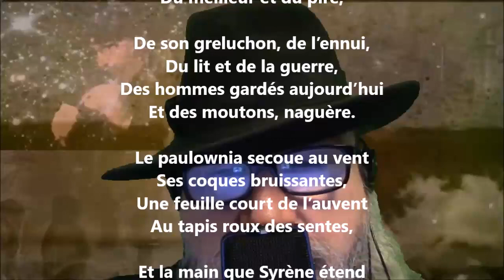Le chat rôde - Jean Pellerin lu par Yvon Jean